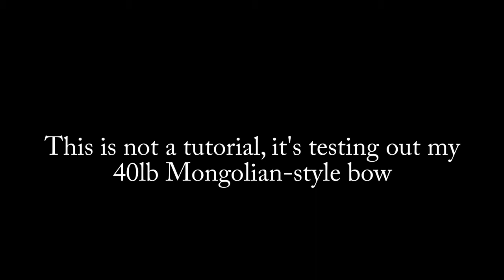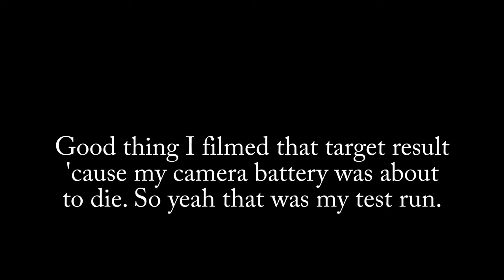Testing 40lb Mongolian style bow